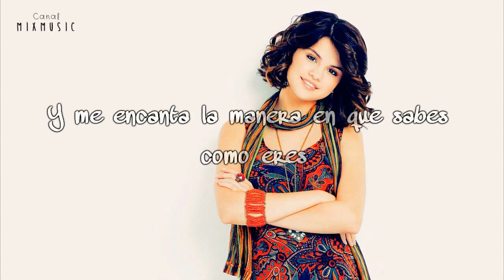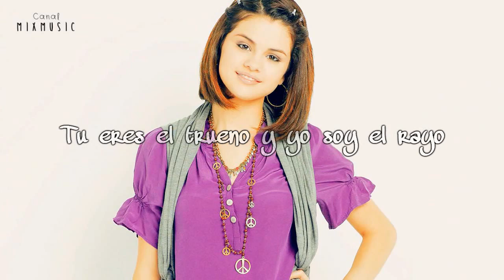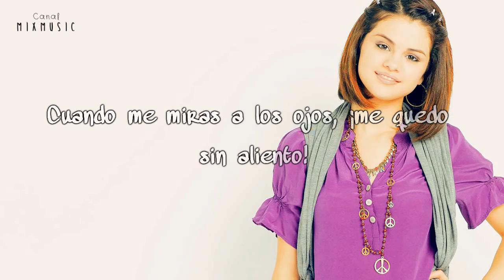Selena Gomez - Naturally [Traducida al Español]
AUDIO MODIFICADO POR MOTIVOS DE COPYRIGHT.